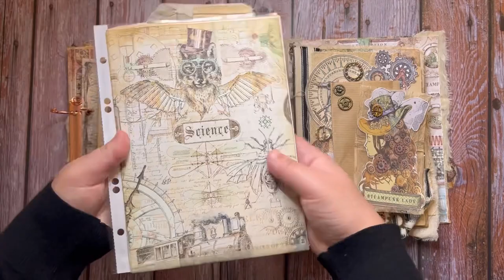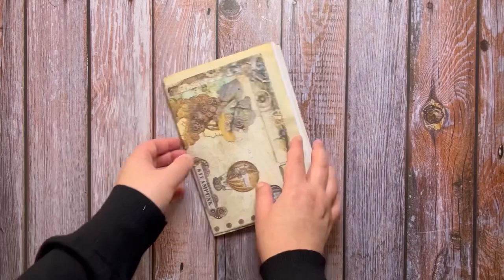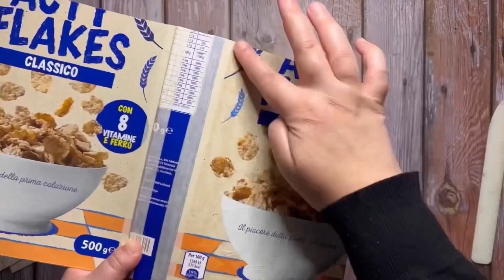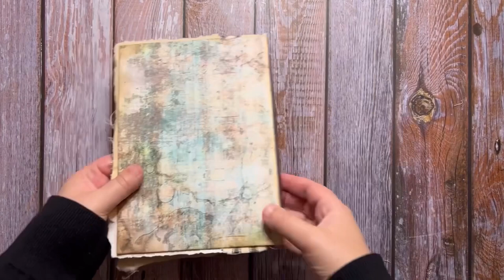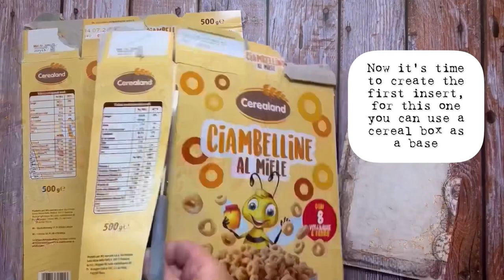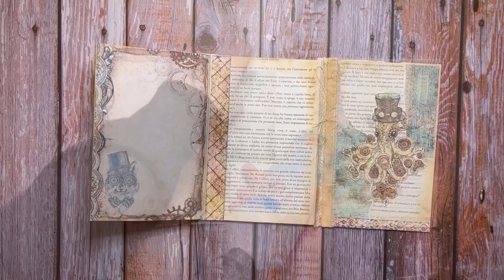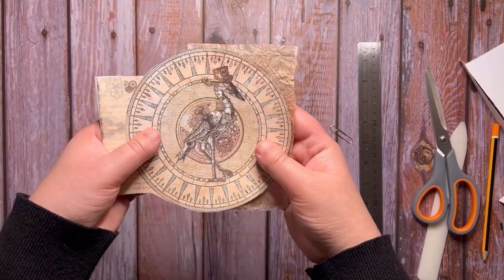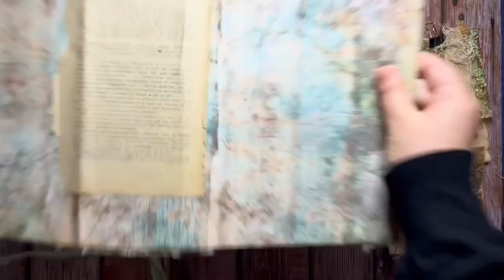Lapbook with a ring bound | Junk journal DIY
MATERIAL LIST

scissors (or cutter/ruler)
paper 160 g/m2
Printer (I have an Epson eco tank 2650 inkjet)
glue (fabric tac or flash bond)
strong glue for steel (ex. glossy accents)
distress ink tea-dyed or vintage photo
fabric that you like (I used thin coffee-stained cotton and fabric that matches the color palette of the kit and sari fabric to embellish), not necessary
4 cereal boxes (or other packages)
punch, needle, cotton thread,
paper clips
ring bound for A5 sheets
plastic sheets A5
eyelets machine

TIMESTAMPS
0:00 journal flip through
3:44 digital kit flip through
4:42 how to cut and prepare the images from the kit
JOURNAL:
5:44 how to tea stain papers
7:23 creating groups of pages (“signatures”)
10:25 making the cover
21:48 sewing the signatures
26:26 embellish the cover
INSERTS:
creating groups of inserts for a ring binder
32:27 insert 1,
43:45 insert 2,
46:01 insert 3,
47:24 insert 4
LAPBOOK:
50:30 creating the lapbook’s cover
57:34 adding inserts + journal to the lapbook

About me:
Hello, I’m Francesca Radice, a junk journal enthusiast, and creator. I’m Italian and love creating handmade journals with vintage things mixed with recycled or new modern objects. My background is in Psychology, so I like practicing creativity as a mindful activity. I’m the Italian ambassador for the Digital College Club and create design projects for VectoriaDesigns. On this channel, you will see junk journal tutorials from start to finish, quick craft projects on a budget, how to turn junk into something elegant and beautiful, precious and timeless handmade books flip through, tips and tricks to help you express your own voice through creativity, and have fun!